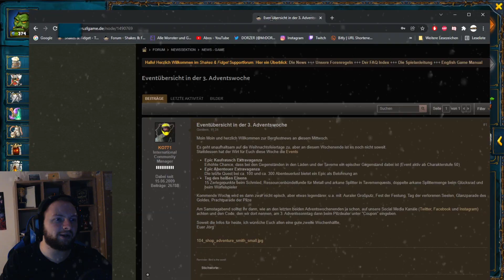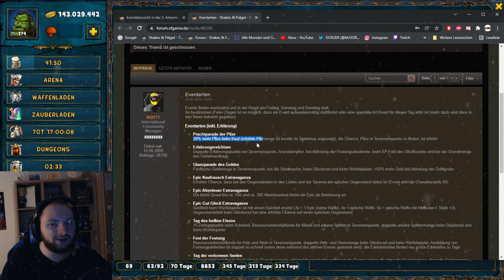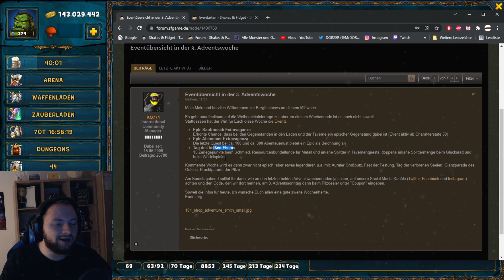Shakes & Fidget - Erste Hinweise zum Legendary Dungeon! *972 SFGame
Zu Weihnachten wird es wieder einen Legendären Dungeon geben & es gibt die ersten Hinweise wann dieser erscheint uvm. in Shakes and Fidget.